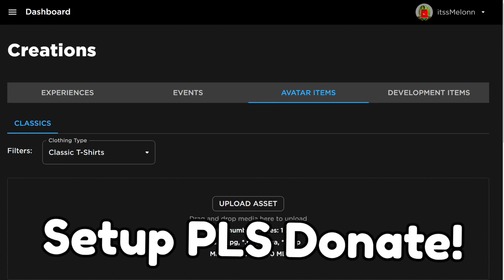*NEW* WORKING ALL CODES FOR King Legacy IN 2023 NOVEMBER! ROBLOX King Legacy CODES